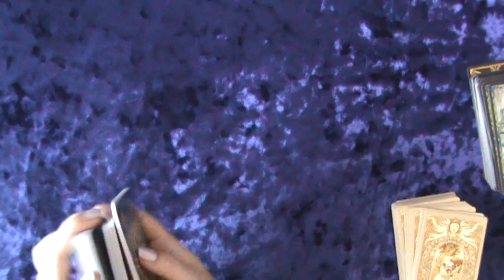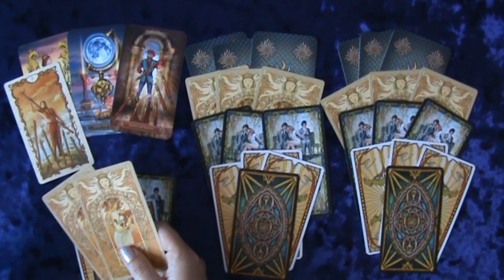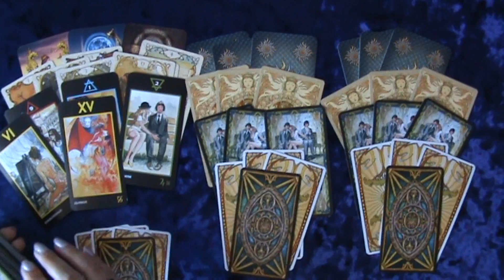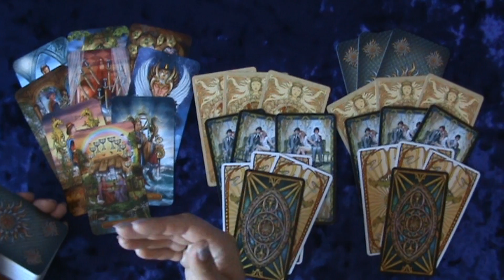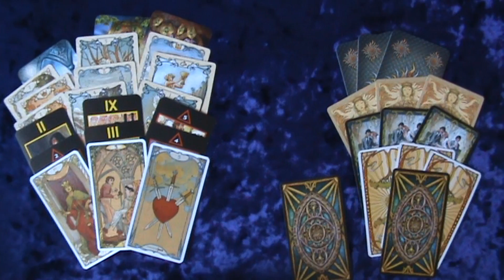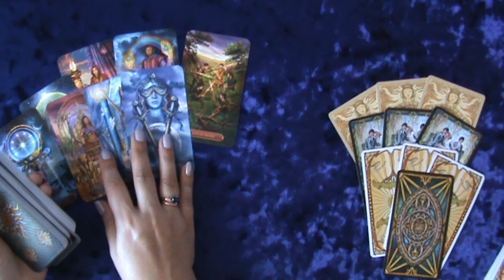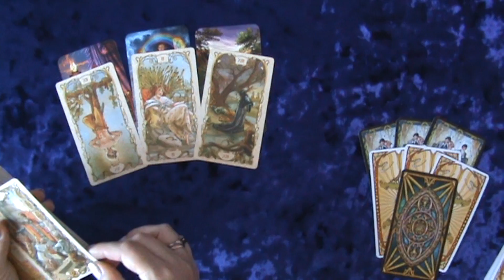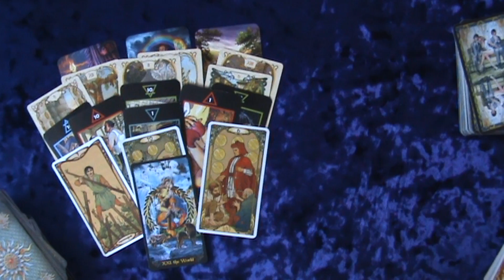МЫСЛИ МУЖЧИНЫ О ВАС,ЧУВСТВА, ДЕЙСТВИЯ!!! Таро расклад |Гадание онлайн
ЧТО ОН ЧУВСТВУЕТ КО МНЕ? ИСТИННЫЕ НАМЕРЕНИЯ МУЖЧИНЫ?
1вар-03:14
2вар-15:50
3вар-30:16

ЗАГАДАННЫЙ МУЖЧИНА, ЖДЁТ ЛИ ОН ВСТРЕЧИ?
КАКОГО МУЖЧИНУ ВЕДЕТ К ВАМ СУДЬБА ДЛЯ ЛЮБВИ?
ДА или НЕТ? ⚖️ Задайте любой вопрос.
МУЖЧИНА,ЧТО ОН ДУМАЕТ О ВАС?
ЧТО ЖДЕТ НА ЭТОЙ НЕДЕЛЕ?(12-18 ИЮЛЯ).
МЫСЛИ МУЖЧИНЫ О ВАС СЕЙЧАС.
МУЖЧИНА С КОТОРЫМ У ВАС БУДУТ ОТНОШЕНИЯ.
ЧТО О ВАС ДУМАЮТ И ГОВОРЯТ?
МУЖЧИНА, ЕГО МЫСЛИ И ЧУВСТВА К ВАМ!!
НОВЫЙ ЧЕЛОВЕК В МОЕЙ СУДЬБЕ!!!
КАКИЕ МЫСЛИ О ВАС НЕ ДАЮТ ЕМУ ПОКОЯ?💥ТАРО.
ГАДАНИЕ ДЛЯ ВЗРОСЛЫХ ДАМ (50+).

💥Общие расклады предназначены для вашего саморазвития, развлечения и проведения досуга. Могут резонировать Не с каждым!💥